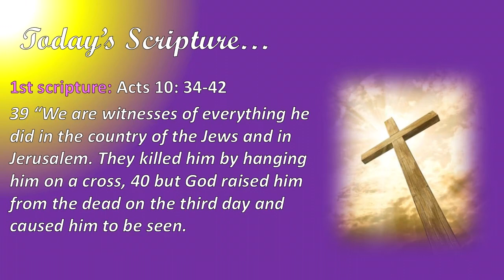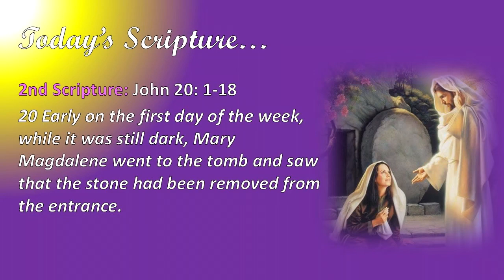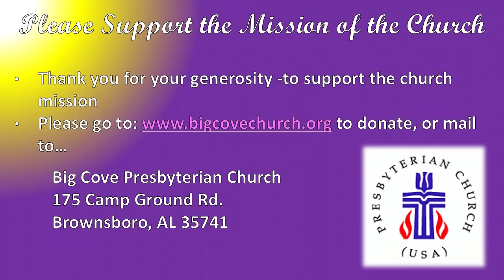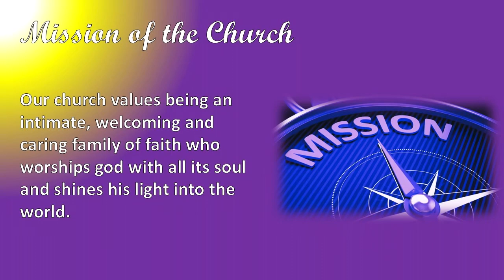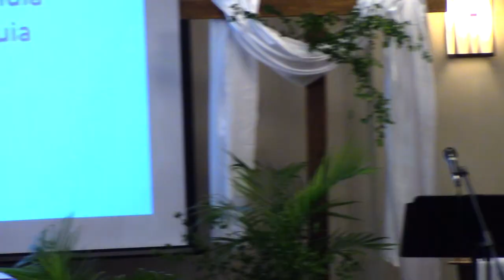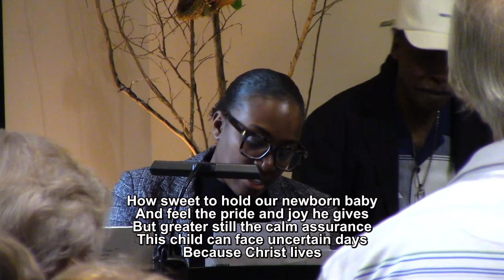Big Cove Weekly Virtual Service for 04/09/2023 “Spread the Word”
7th and final part of the Lenten sermon series "Heart-to-Heart"

This Week's Scriptures
Acts 10:34-43
The Message Translation
John 20:1-18